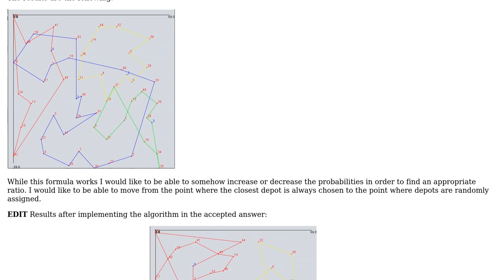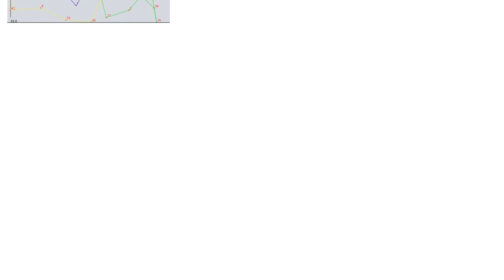Probability based on euclidean distance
With thanks & praise to God, and with thanks to the many people who have made this project possible! | Content (except music & images) licensed under CC BY-SA | Music | Images & others | With thanks to user rcpinto user Alexandru Cimpanu and the Stack Exchange Network Trademarks are property of their respective owners. You are responsible for your own actions.